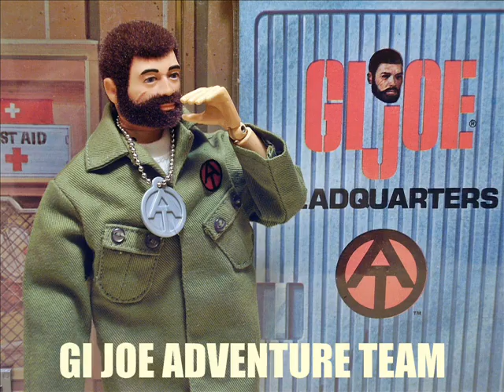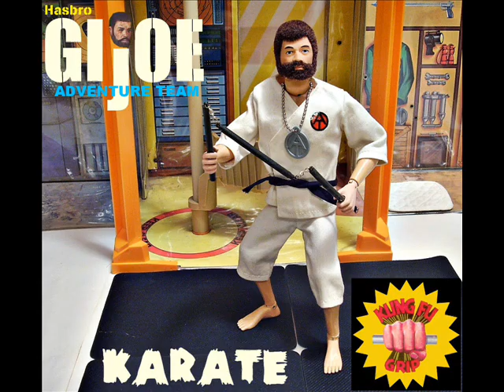GI Joe AT - Video Title Pages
All my video title pages...